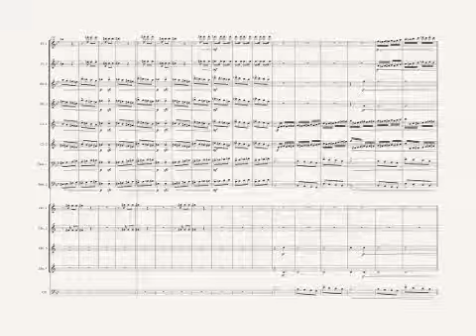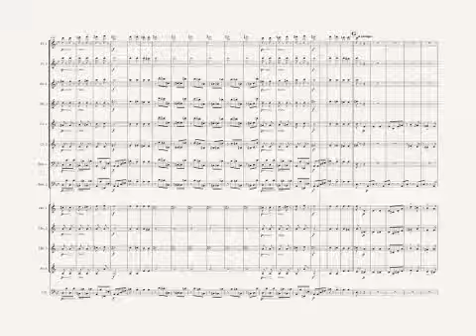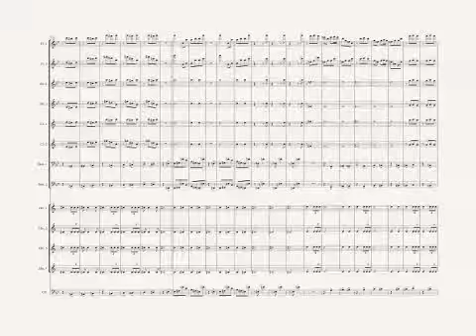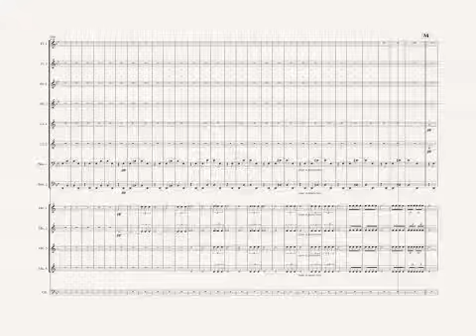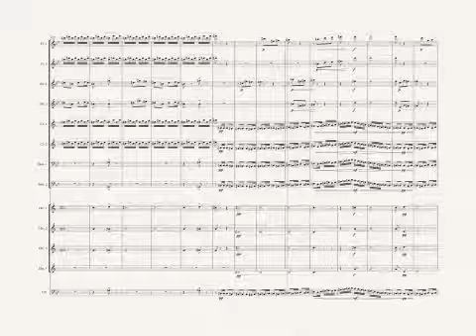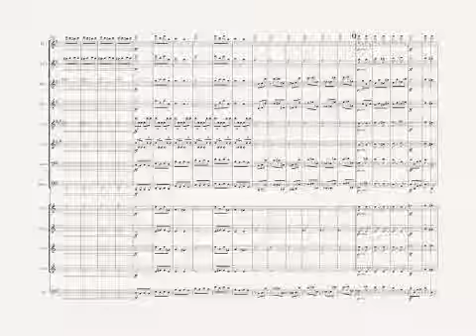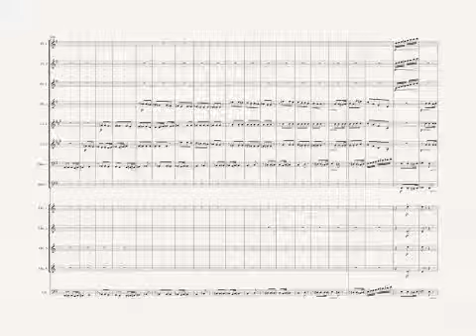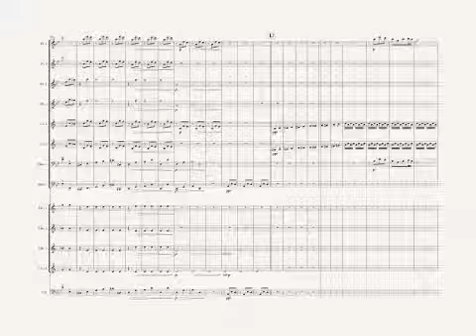Reveries of a Winter Journey arranged for Chamber Winds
From Tchaikovsky's First Symphony in G Minor, comes the first movement "Reveries of a Winter Journey" arranged for Symphonic Winds and Contrabass (2 flutes, 2 oboes, 2 clarinets in B flat, 4 horns in F and 2 bassoons).